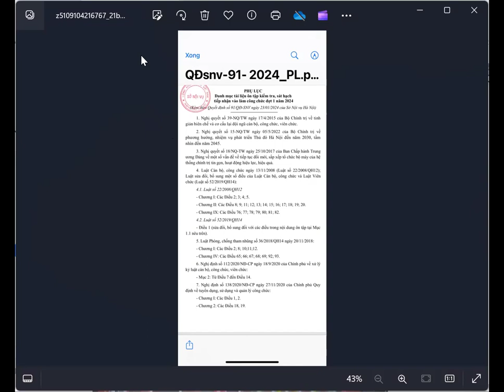VIDEO HƯỚNG DẪN NỘI DUNG ÔN TẬP CỦA KỲ THI CÔNG CHỨC HÀ NỘI NĂM 2024, VÒNG 2 - BUỔI SỐ 1